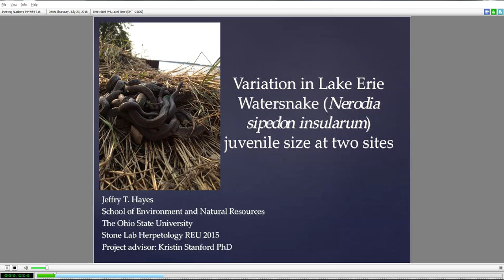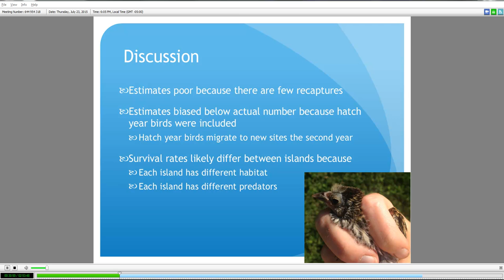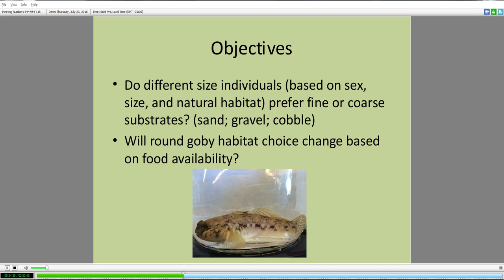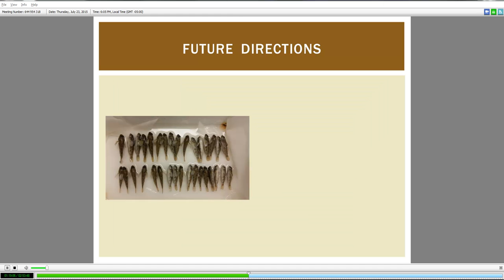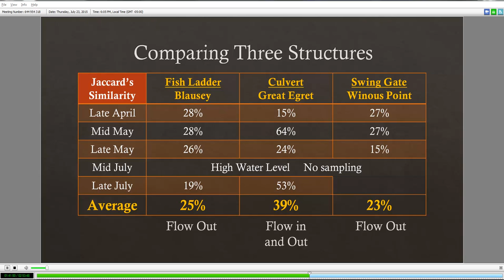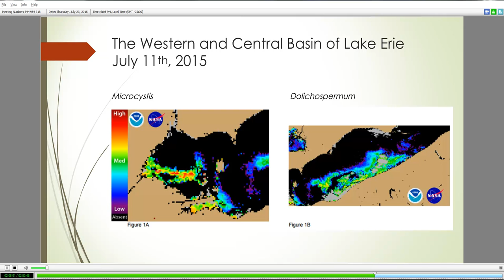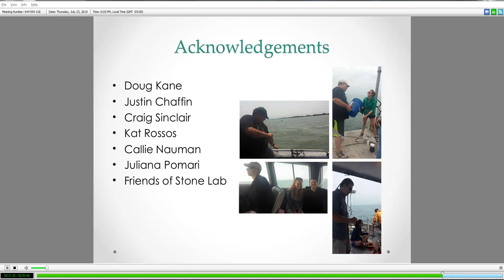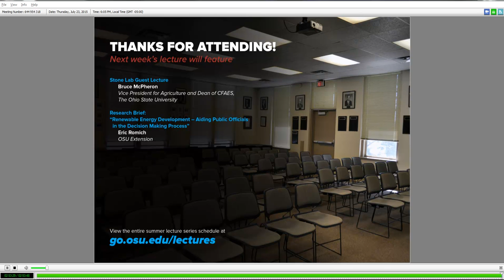Stone Lab REU Presentations 2015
- Variation in Lake Erie Watersnake (Nerodia sipedon insularum) juvenile size at two sites. Jeffry T. Hayes
- The Survival of Bass Island Birds. Elizabeth Ignasiak
- Walleye Spawning Mortality. Zach Steffensmeier
- Laboratory experimentation to evaliate habitat selection and effects of food in the round goby (Neogobius melanostomus) in the Western Basin of Lake Erie. Ellen Warfield
- Age and growth of Neogobius melanostomus in shoreline and deep water habitats. Felicia Bratti
- Improving Fish Access to Wetlands. Sierra Bode
- Will excess nitrogen in Sandusky Bay stimulate Planktothrix blooms? Mikayla Baer
- Micronutrient Limitation in the Central Basin of Lake Erie. Jennifer Marshall
- Effectiveness of Data Buoys for Sampling Cyanobacteria. Kayla Moore
- Influence of storm-driven sediment resuspension on nutrients in Lake Erie. Thomas Rhodes